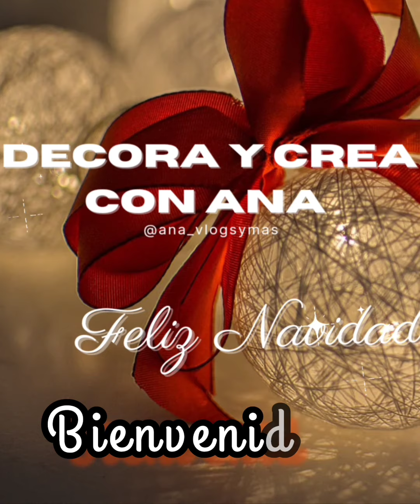Decoraciónes de salas modernas y minimalistas 2022-2023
hola a todos en este canal podrás encontrar muchas ideas de decoración y manualidades para su hogar en cualquier área de su casa

no soy decoradora pero si amante a la decoración y los ambientes agradables y bien puestos

gracias por estar por aquí tenemos redes
 sociales como Instagram